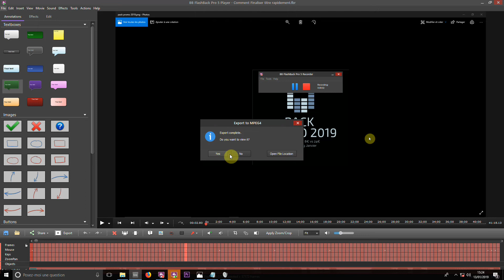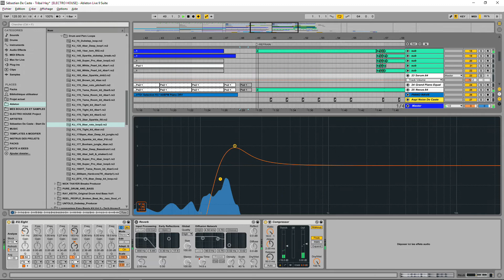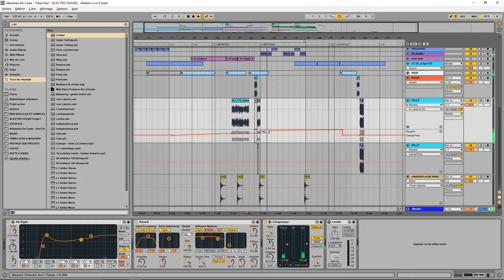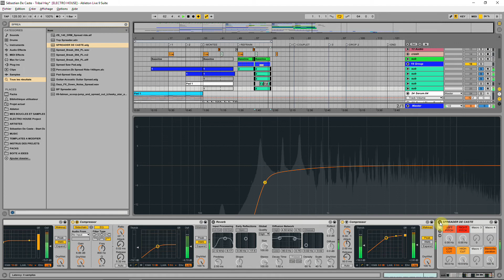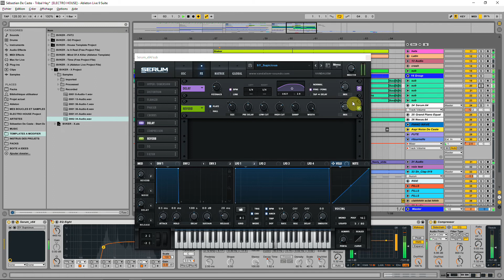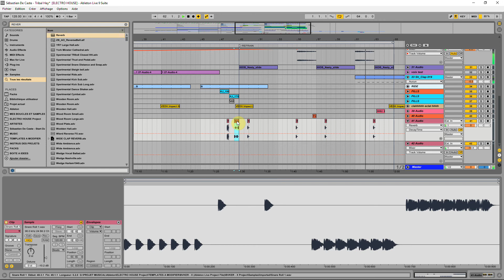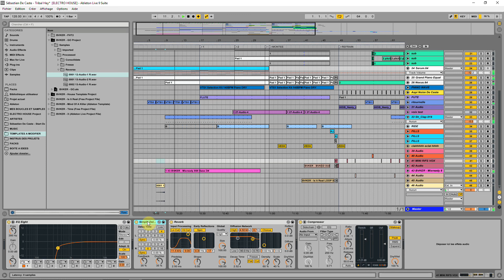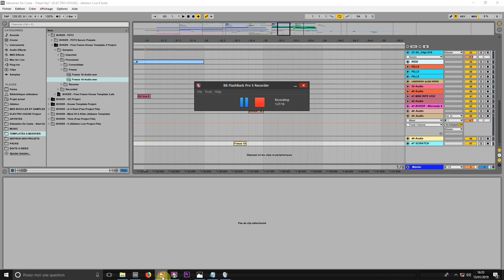Ableton Travail sur le titre DJ's Life